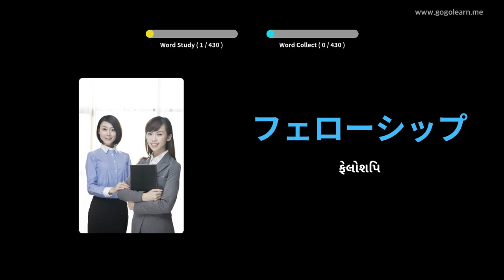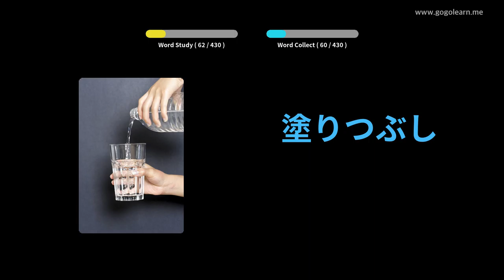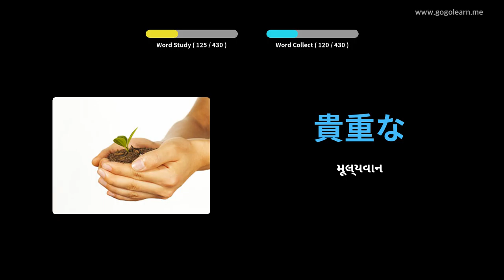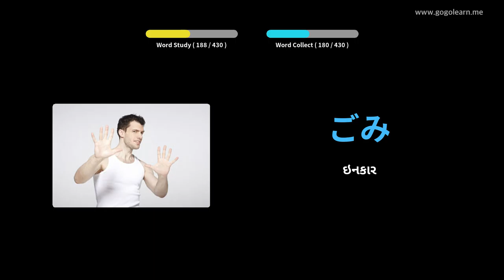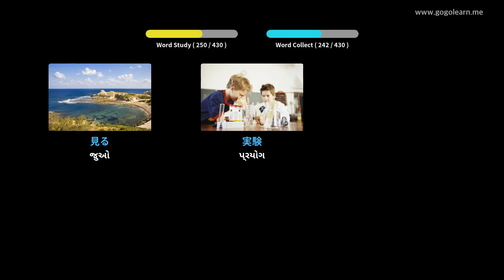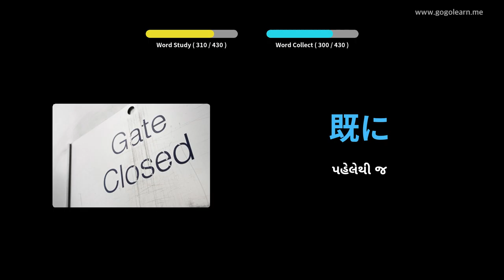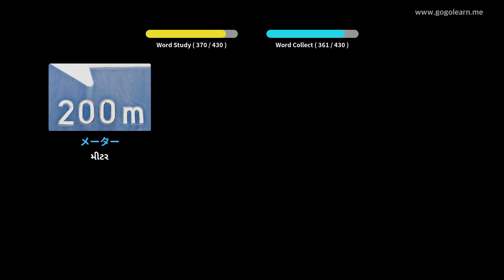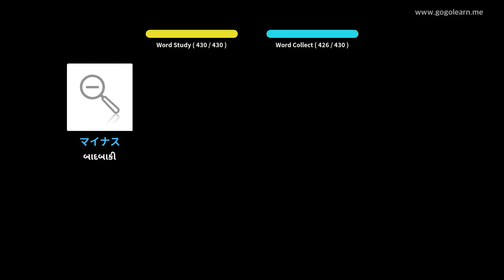જાપાની વોકેબ્યુલરી માધ્યમિક શાળા 2 | Golearn